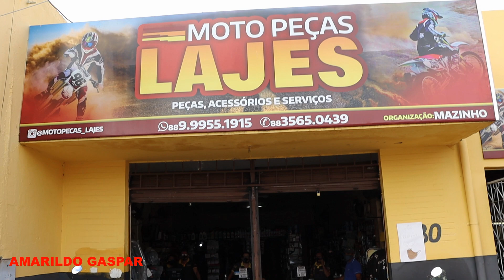Passeio pelas ruas de Acopiara-CE Correios até antigo mercado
Passeio pelas ruas de Acopiara-CE Correios até o antigo mercado municipal, lojas e oficina ,restaurantes posto de gasolina, padarias, um passeio pelo comercio na rus que liga os correios sentido FARIAS BRITO, canal AMARILDO GASPAR o canal legitimo do Ceará-BRASIL